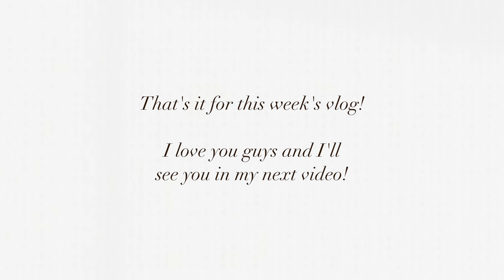a productive start to the new year *weekly vlog*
A productive start to the new year!